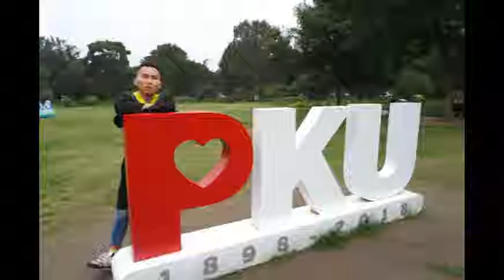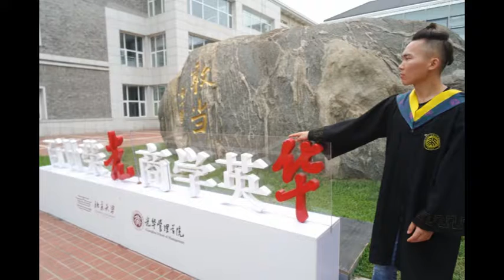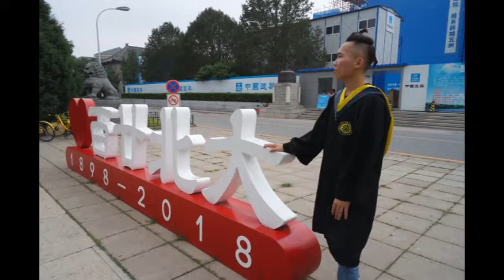Jincheng Zhang - China (Official Music Video)